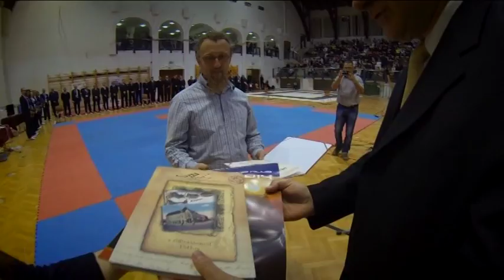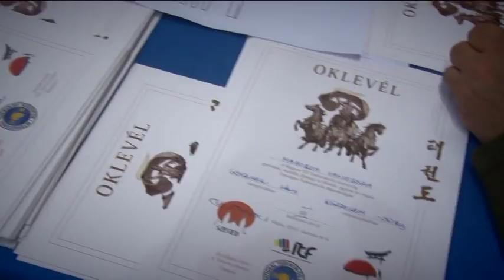ITF Taekwon-do Magyar Bajnokság - MAKÓ